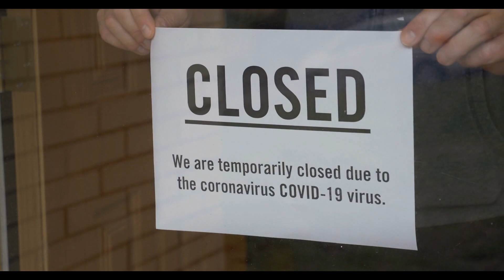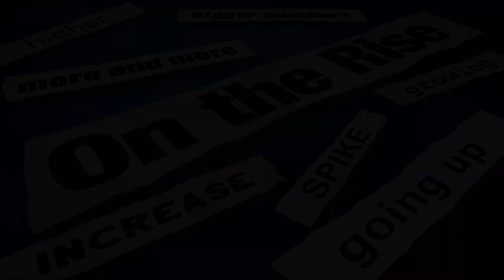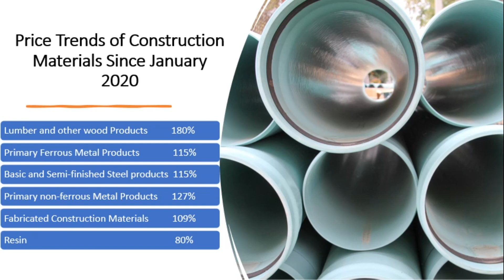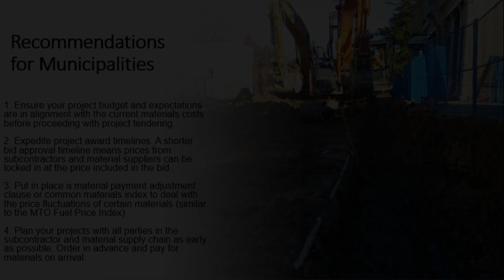May 2021 - Supply Shortages Hitting Provincial Construction Industry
Supply shortages are resulting in price spikes and delivery delays on municipal construction industry projects across the province.